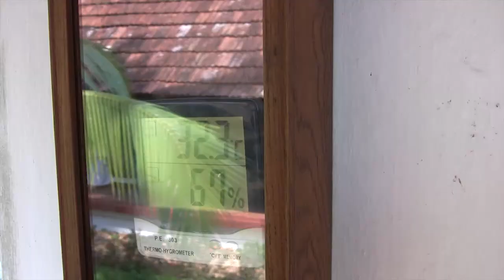Coconut Lagoon Hotel Kumarakom - Boat Trip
Boat trip along the backwaters to the CGH Earth Coconut Lagoon Hotel at Kumarakom.